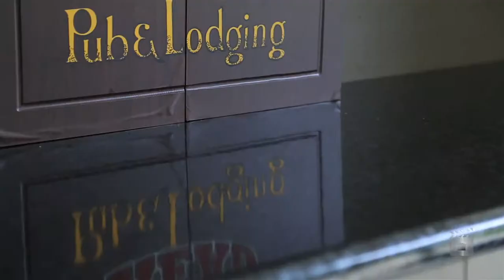11 Greenham Way, Bertram by Tom Carlin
Welcome to this fantastic four-bedroom two-bathroom home at eleven (11) Greenham Way in Bertram &ndash; I&rsquo;m Tom Carlin and this is just another magnificent residence brought to you by my team at Harcourts Vogue.
The generous kitchen doubles as the central hub of the house, surrounded by a casual family and meals space as well as an open games area for that little extra bit of fun.
A front theatre room offers an intimate place to watch your favourite movies and television shows, whilst to the rear, a huge garden includes a fabulous outdoor entertaining patio that spans the entire width of the property.
A delightful elevated position is just an added bonus with some of the extras comprising of an enclosed double garage and reticulation.
Everything you need and more is right here &ndash; so contact the Tom Carlin Team today for more information or to organise a viewing.